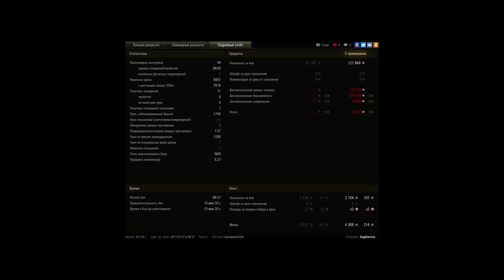Почти "Фадин" - тащим катку на Т-62А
Игрок: Sagitarrius [M_WAY]
мог взять фадина, но решил не рисковать